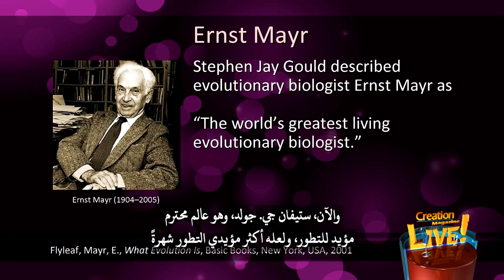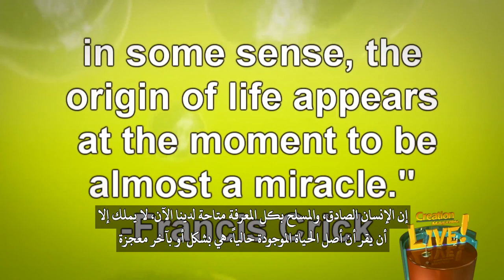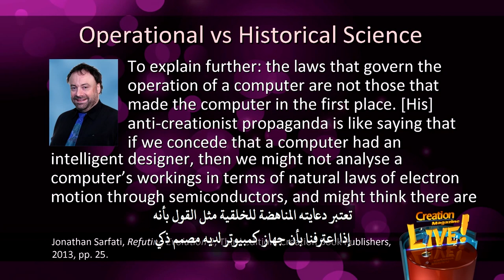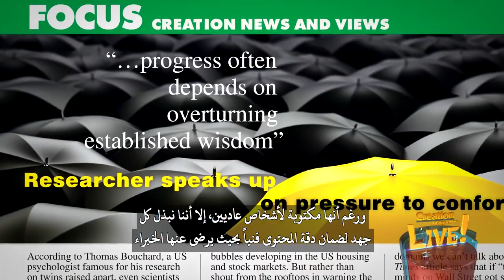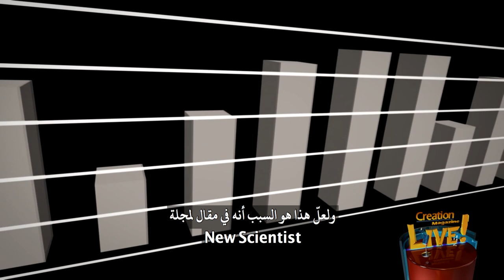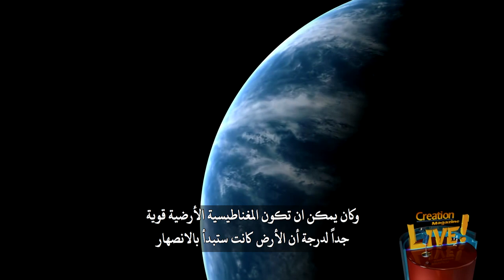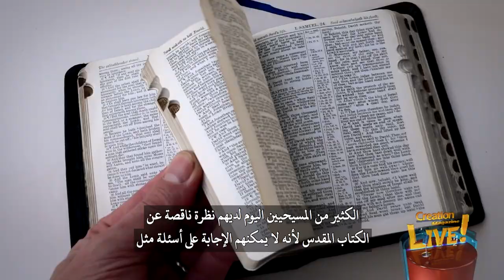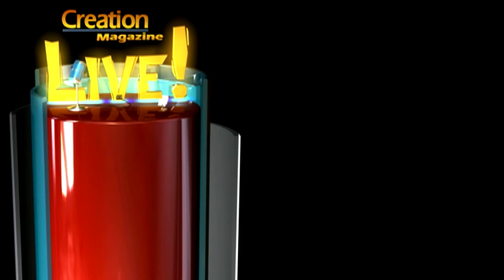مجلة الخلق (١٦) المفتاح لفهم الجدل الدائر حول الخلق والتطور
إذا كنت تحاول أن تدخل في الجدل حول الأصول مع أحدهم دون أن تحدد المسألة، فسوف تقحم نفسك في الكثير من المتاعب، وأحيانًا يصبح التواصل بلا معنى، لذلك فإن ما نتحدث عنه هنا هو القدرة على التمييز بين العلوم التشغيلية والعلوم التاريخية وهنا يكمن المفتاح.
هذا هو ما نتحدث عنه هنا نعم وبدون القدرة على قراءة مقال أو مشاهدة فيلم وثائقي أو قراءة كتاب أو أي شيء عن الجدل حول الأصول وأنت قادر على التمييز بين الاثنين، سيكون من الصعب فهم الجدل بأكمله جزء من السبب أن هذه المسألة أساسية هو لأنك إذا كنت قادر أن تميز الفرق بين العلوم التاريخية والعلوم التشغيلية فإنك في نهاية المطاف سوف تفهم، إلى حد كبير، العلاقة بين الإيمان والعلوم عندما يتعلق الأمر بقضية الأصول صحيح.
 إرنست ماير هو عالم محترم مؤيد للتطور،  وقد عرف العلوم التاريخية بقوله أن داروين أدخل الطابع التاريخي إلى العلوم، وعلوم الأحياء التطورية، على النقيض من الفيزياء والكيمياء، فهي علوم تاريخية يحاول عالم التطور أن يشرح أحداثًا وعمليات حدثت بالفعل القوانين والتجارب هي تقنيات غير مناسبة لتفسير مثل هذه الأحداث والعمليات وبدلاً من ذلك يبني المرء رواية تاريخية، تتألف من إعادة بناء تجريبية للسيناريو الذي أدى إلى الأحداث التي يحاول المرء شرحها هذا تعريف ممتاز صادر عن عالم مؤيد للتطور بل من كبار علماء التطور فهو يميز بين الأشياء التي يمكن ملاحظتها والأشياء التي لا يمكن ملاحظتها هذا تمييز مهم، ودون فهم ذلك، مرة أخرى، لن تفهم المسألة برمّتها، آما  العلوم التشغيلية فإذا اختلف اثنان حول نقطة غليان الماء أو مستوى سطح الماء على الكرة الأرضية، يمكنهما أن يقوما بالتجربة في أماكن مختلفة على الكوكب وسيحصلان دائماً على النتيجة نفسها، وهذه نقطة مثيرة للاهتمام وهذه هي العلوم التشغيلية نعم، وهذا النوع من العلوم هو الذي يؤدي إلى التقدم في التكنولوجيا والطب، إنها علوم جيدة بينما العلوم التشغيلية في حد ذاتها لا علاقة لها بجدل الأصول في حد ذاتها.